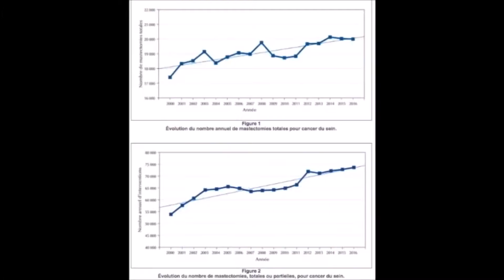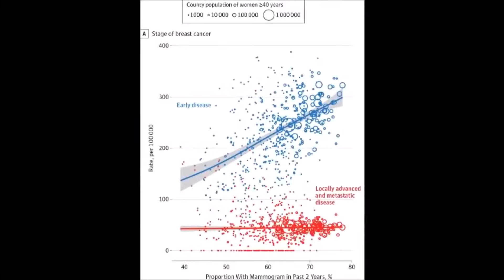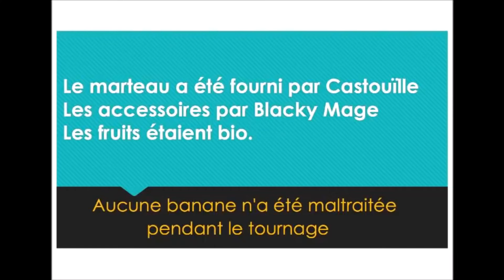Le dépistage du cancer par mammographie, ça fait quoi ? Mammography screening, what it's like ?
Cancer Rose revient sur la question du dépistage du cancer du sein par mammographie. Est-ce douloureux ? Quels sont les bénéfices ? Quels sont les risques ?